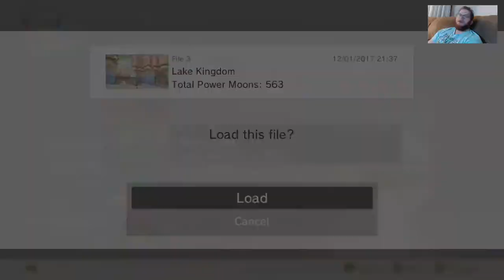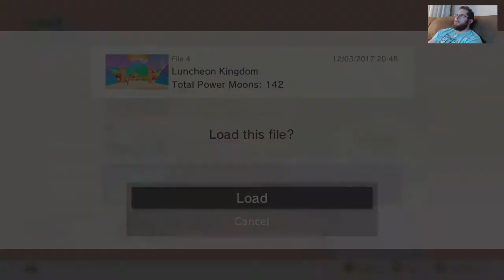Super Mario Odyssey 22 Heating Up Soup